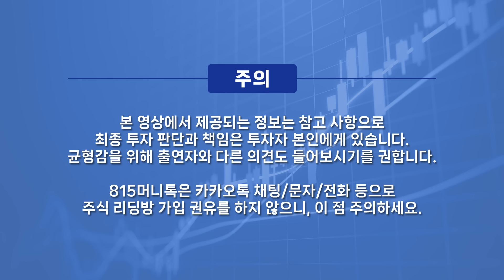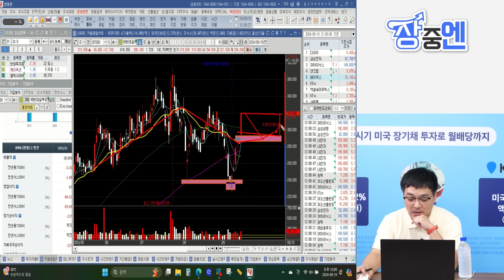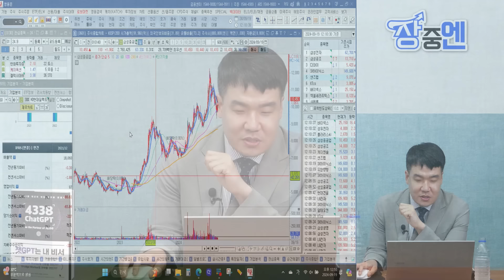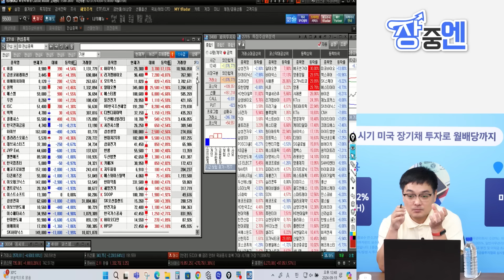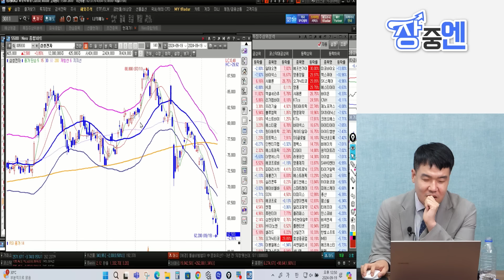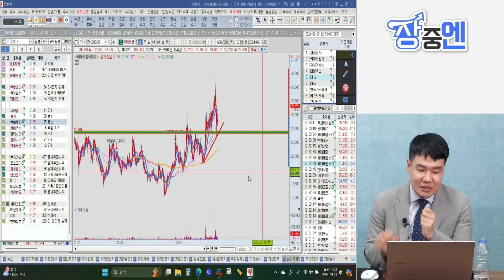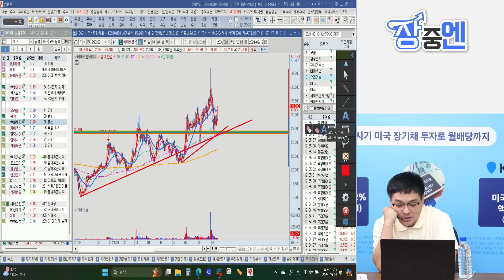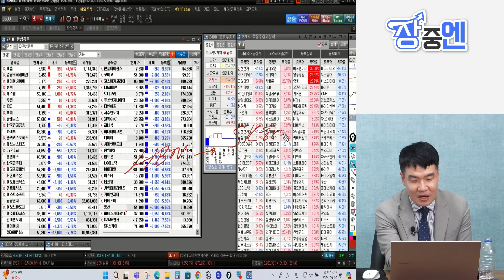삼성전자 하락, 이건 과도하다! 급락한 반도체주, 지금이 절호의 매수 기회인가? / 전력주의 상승, 매수해도 될까? | 이주현, 이성웅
0:00 블루드림리서치 이주현 대표, 글로원파트너스 이성웅 이사 (9월 19일 오후 12시 장중엔 편집본)

0:13 '삼성전자' 하락이 심해지는데 왜 하락할까?

2:08 'HD현대일렉트릭' 상승 나오는데 전력주 추세적인 관점으로 본다면?

6:55 반도체 소부장주 지금 매수해도될까?

10:05 '삼성전자' 기술적으로 분석한다면?

반도체소부장주,HD현대일렉트릭,매수타이밍,